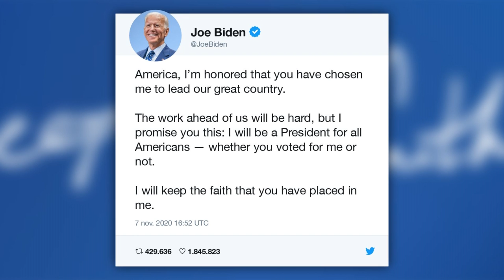Biden promete ser 'o presidente de todos' | AFP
O presidente eleito dos Estados Unidos, Joe Biden, prometeu governar para todos. A declaração foi feita neste sábado, logo após a confirmação da vitória do democrata sobre o atual presidente, o republicano Donald Trump.